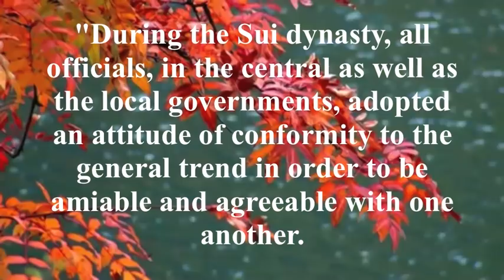~Sui and Tang Dynasties~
The Sui and Tang Dynasties,
by Ariana Lewis, Alina Taher, Naomi Levison, and Hector Olivares
***GUEST STARRING MR G !***
Mr Benschine AP World History 2

Citations:
3. Wein, Nick. Most Beautiful Chinese Music You will ever hear. youtube. N.p., 21
Feb. 2010. Web. 23 Feb. 2012.
     watch?v=lxwEXiws0cA
4. "The Sui Dynasty." Sui Dynasty, History of Sui Dynasty, China
History Guide. 1998. Web. 23 Feb. 2012.
5. "History of Tang Dynasty." Tang Dynasty, , Tang Dynasty China History of China. 2007. Web. 23 Feb. 2012.
6. "Sui Dynasty." Sui Dynasty. 2005. Web. 18 Feb. 2012.